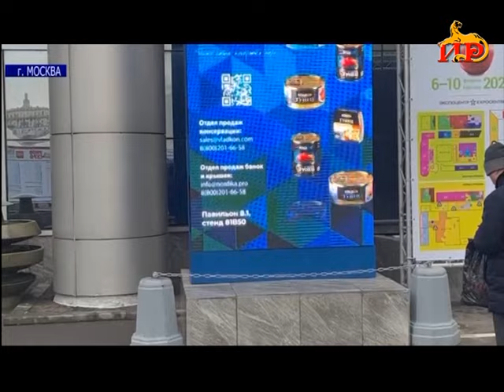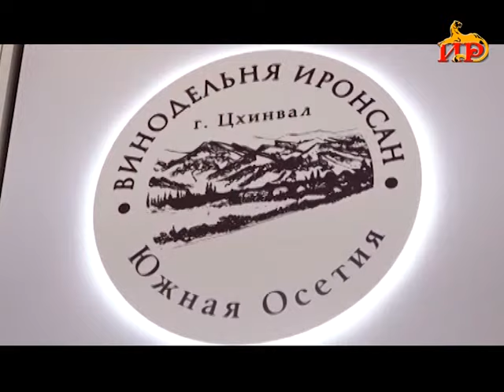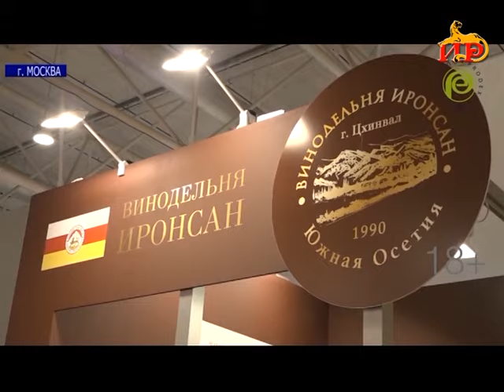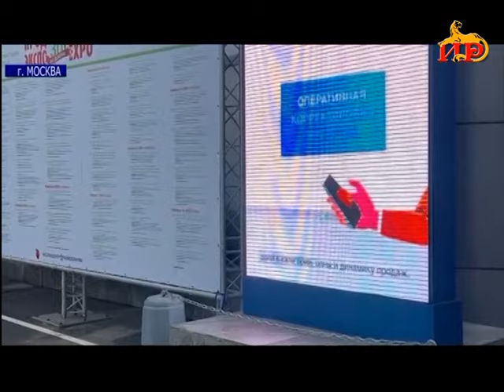Информационный выпуск «Сегодня». 17.01.2024.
- Православная Южная Осетия готовится отметить один из самых важных праздников христианской церкви - Крещение Господне.
- Насыщенная культурная повестка января. Грядут три премьеры.
- Сезон зимнего экстрима на горнолыжном курорте Цъон в самом разгаре.